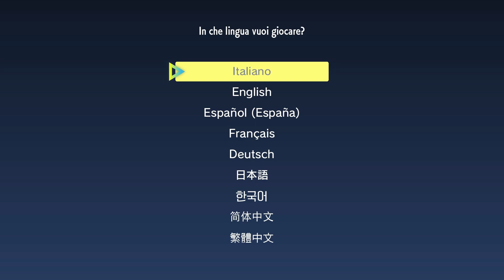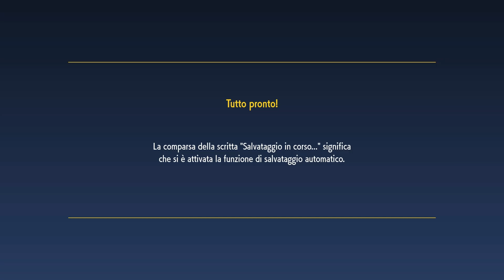Una nuova, grande avventura - Pokémon: Violetto [EP 1]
Non vedevo l'ora ragazzi!